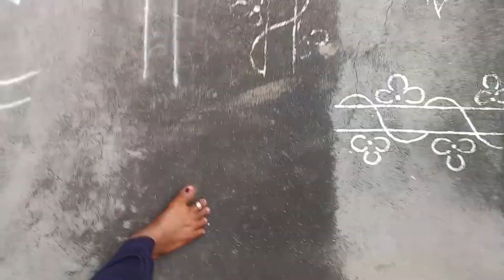Indian Home Maker Works// B.C.S Juice తెలుసా...? //DML//trending videos// Bandaru Ammai Hasini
BCS Juice తెలుసా...? //A Day In My Life// trending videos// Daily vlogs// Bandaru Ammai Hasini//

Trending videos//
Youtube videos//
Viral videos//
Home Maker works//
House hold works//